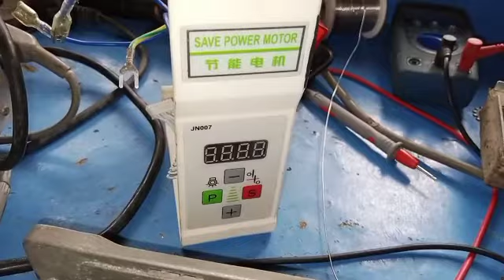How we solve display issue in suppo servo motor